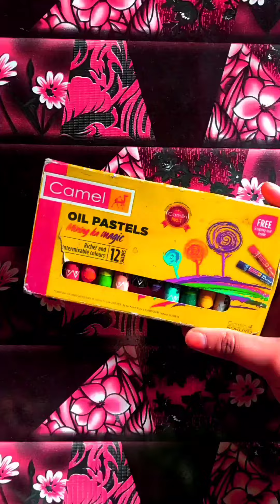Oil pestle landscape#art